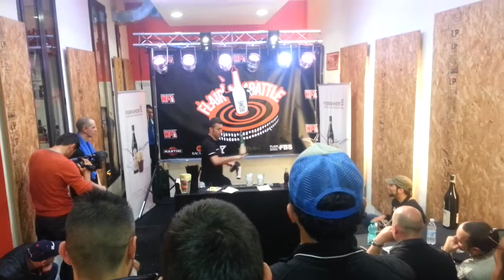simone sterbini flair battle rome maggio 2013